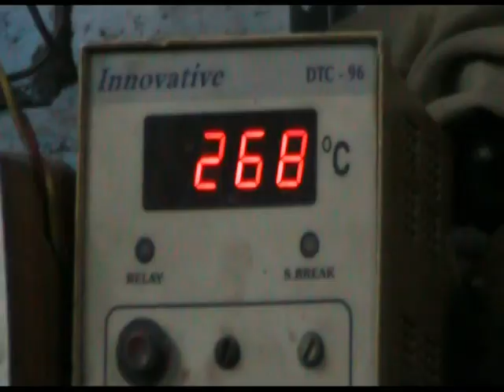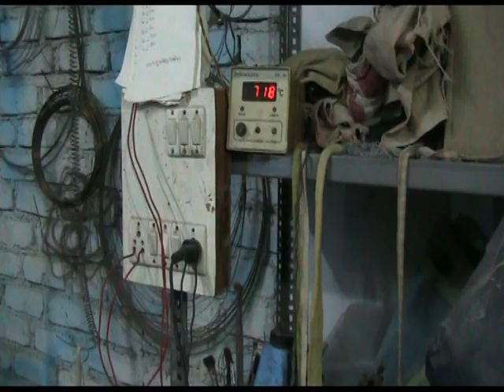Ceramic Luster Glazing with Sandeep Manchekar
Sandeep is a ceramic artist and has in depth experience in the luster glazing technique.

Watch a demonstration of Luster Glazing by Sandeeo Manchekar.